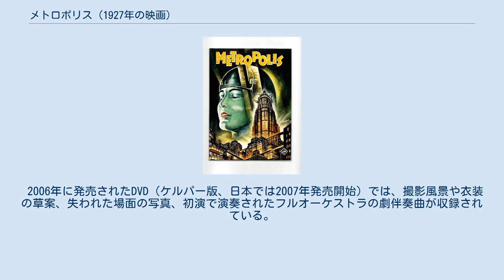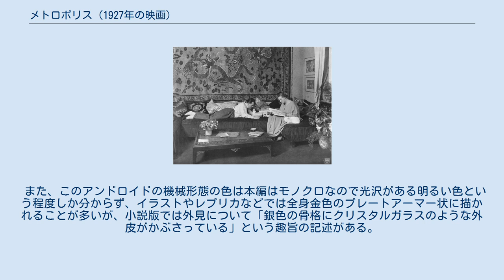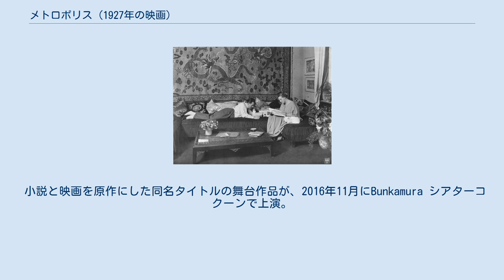メトロポリス (1927年の映画)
『メトロポリス』（Metropolis）は、フリッツ・ラング監督によって1926年製作、1927年に公開されたモノクロサイレント映画で、ヴァイマル共和政時代に製作されたドイツ映画である。
 製作時から100年後のディストピア未来都市を描いたこの映画は、以降多数のSF作品に多大な影響を与え、世界初のSF映画とされる『月世界旅行』が示した「映画におけるサイエンス・フィクション」の可能性を飛躍的に向上させたSF映画黎明期の傑作とされている。
フォレスト・J・アッカーマンは本作をSF映画に必要な要素が全てちりばめられており「SF映画の原点にして頂点」と評価している。
また、前年の1925年に製作された『戦艦ポチョムキン』と並んで、当時の資本主義と共産主義の対立を描いた作品でもある。
 ※注意：2002年にマルティン・ケルパーが復元した版では、1927年上映されたベルリンでのガラ・プレミア版に比べると約4分の1の部分が欠落している。
以下のあらすじは現在観ることができる『メトロポリス』についての記述である。
 2026年、ゴシック調の摩天楼がそびえ立ちメトロポリスと呼ばれる未来都市では、高度な文明によって平和と繁栄がもたらされているように見えたが、その実態は摩天楼の上層階に住む限られた知識指導者階級と、地下で過酷な労働に耐える労働者階級に二極分化した徹底的な階級社会だった。
 ある日、支配的権力者の息子・フレーダーは労働者階級の娘マリアと出逢い、初めて抑圧された地下社会の実態を知る。
 「脳と手の媒介者は、心でなくてはならない」 マリアが階級社会の矛盾を説き、「脳」（知識指導者階級）と「手」（労働者階級）の調停者「心」の出現を予言すると、労働者達にストライキの気運が生じる。
マリアはフレーダーがまさに調停者になる存在であると見抜き、フレーダーもまた美しいマリアに心を奪われる。
 この様子をこっそり見ていたフレーダーの父であり支配的権力者のフレーダーセンは危機感を抱き、旧知の学者のロトワングに命令してマリアを誘拐させ、マリアに似せたアンドロイドを作り出させる。
このアンドロイドをマリアとして地下社会へ送り込み、マリアが作りだした労働者の団結を崩す考えである。
 しかし、かつてフレーダーセンと恋敵であったロトワングが影で意図したのは、フレーダーセンが支配するメトロポリスそのものの壊滅であった。
ロトワングの意を受けたアンドロイド・マリアは男達の羨望の的となり、乱痴気騒ぎをさせる一方で階級闘争を過激に扇動するようになる。
フレーダーは豹変したマリアが別人であることを見抜くが、興奮した労働者に追いたてられる。
 アンドロイド・マリアに扇動され、暴徒となって地上の工場へ押し寄せた労働者達は、メトロポリスの心臓ともいうべきHertz-Maschine（ヘルツ・マシーネ、英:Heart-Machine）を破壊し、地下の居住地区を水没させてしまう。
しかし地下にはまだ労働者の子供たちが大勢残されていたのだ。
扇動による行為が自分達の首をも絞めていると気付いた労働者達は、自分達を扇動したマリアを糾弾し火あぶりにする。
炎の中でマリアはアンドロイドに戻り、労働者達は自分達を扇動していたものの正体を知る。
 一方、ロトワングから逃げ出した本物のマリアと地下で再会したフレーダーは、残されていた子供達を水没寸前で地上へと避難させ、時計台の上でロトワングとの決着をつける。
そしてすべてが終わった後、調停者として父と労働者達との仲介を図るのだった。
 フリッツ・ラングとテア・フォン・ハルボウ 1924年のクリスマス間近、ラングは初めて見たアメリカの巨大都市ニューヨークの圧倒的な印象に影響を受け帰国し、なんとか映画化したいと相談すると、妻のテア・フォン・ハルボウも熱狂しシナリオを完成させた。
ただし、完成したシナリオはラングの構想した物とは若干異なる物だったが（ラングは労働者の勝利による結末を考えていた）、興行的な面などを考え受け入れたという（後年のラングの回想によると、楽観的な結末になったのは当時台頭し始めたナチス・ドイツに妻が傾倒していた影響があったと語っている。ちなみにこの思想的な食い違いにより、後に二人は離婚、さらにラングはアメリカに亡命することとなる）。